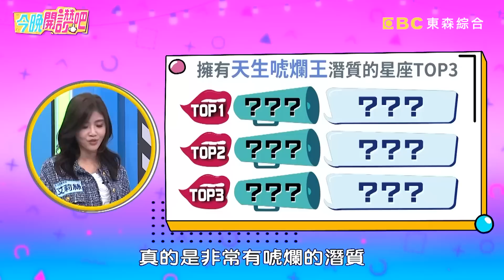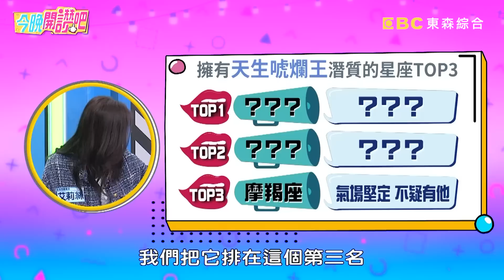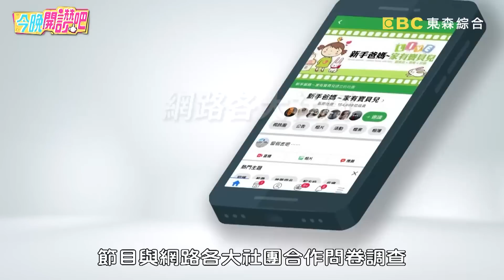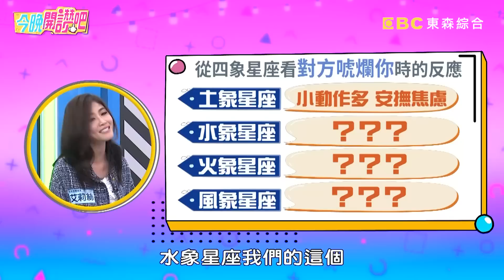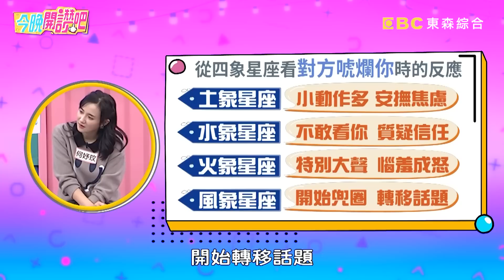演藝圈唬爛王！何妤玟愛肉肉男傳與白雲有染？潘若迪「保姆事件」騙倒侯昌明想一起戲水？！何妤玟 大根 胡盈禎︱EP443 20230410 完整版︱今晚開讚吧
主題：飯可以亂吃，但…話他們也能亂說！唬爛話術，你受得了嗎？
藝人：何妤玟
專家：星座塔羅專家

能夠一本正經胡說八道是種才華？還是什麼都能唬爛讓人想怒翻白眼呢？何妤玟為了討便宜吹捧夢多、白雲，高超唬爛功力反害麻煩找上門？大根陪朋友壯膽看恐怖片，竟故意惡作劇裝鬼嚇壞人？郭亞棠胡扯自己育有八歲女兒，說謊說整套卻讓新朋友深信不疑？侯昌明被沈玉琳荒唐誤導，竟深信潘若迪跟保母鴛鴦戲水還追問細節？更多精彩有趣的故事，請鎖定晚間8點《今晚開讚吧》！

00:00 唬爛王 VS. 評審團
08:48 沈玉琳傳潘若迪保姆事件！侯昌明誤信：好料不分享？！
24:20 情報讚大調查
26:20 何妤玟為流量狂撩老男人？唬爛話術被小禎嗆：水性楊花！
33:15 羅時豐被說像林志穎？成熟氣質被誇：比草蜢帥！